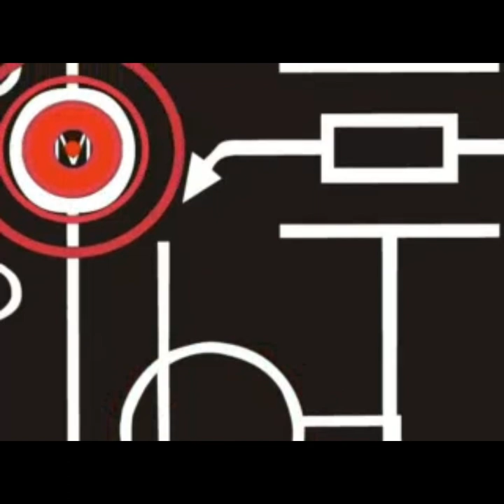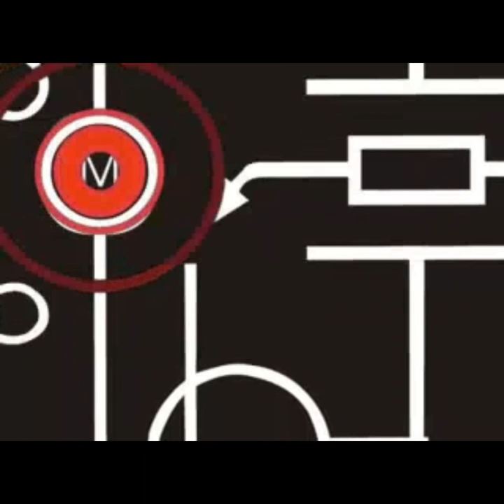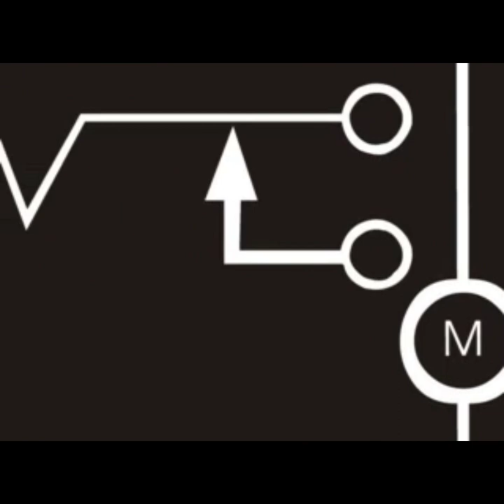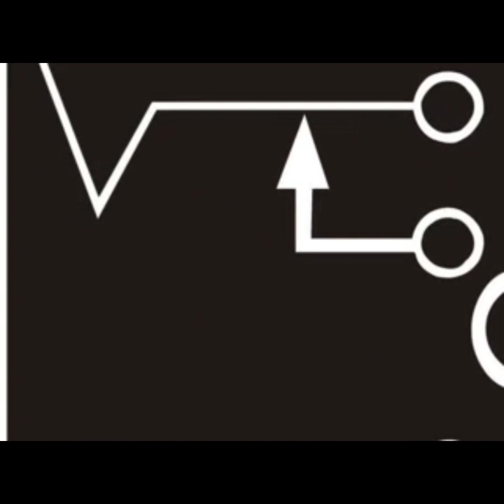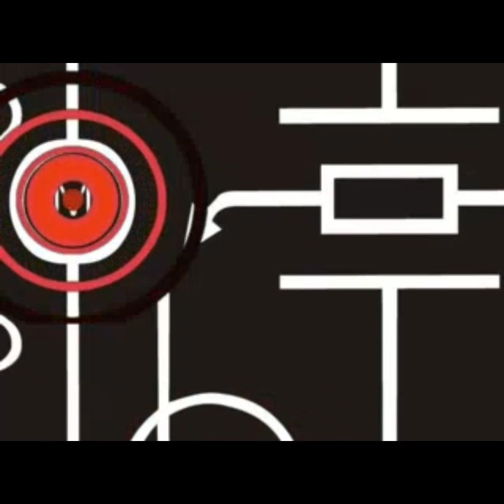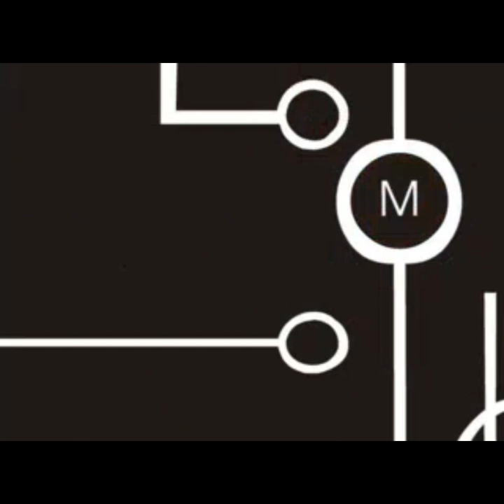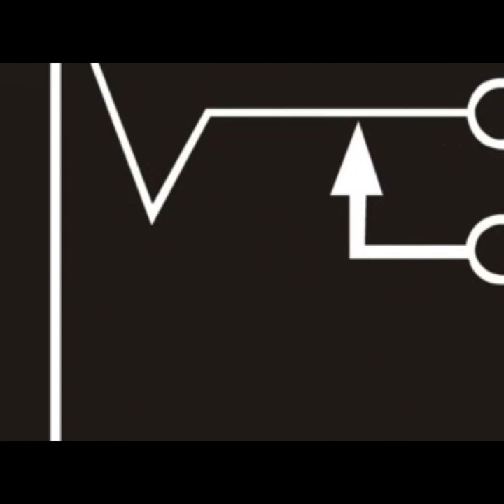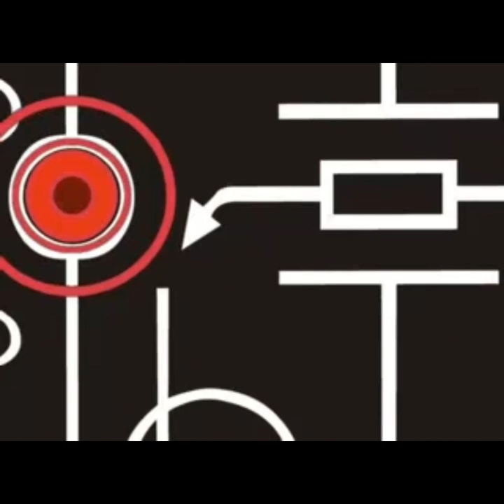JERZY 020423 SESSION techno acidtechno #303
Acid Techno Live Music
All tracks are live recordings. Written, mixed and produced by Jerzy Bos for Jerzzno Produktions.
Gear: Roland TR8S/Yamaha RS7000/Cyclone Bassbot tt303/MAM MB33/Behringer TD3/Behringer RD6/Proco Rat2/ Danelectro Delay/Danelectro FAB Distortion/Nux Timecore Deluxe/TC Electronic SkySurfer/TC Electronic EchoBrain/Behringer FX600/RCFE24